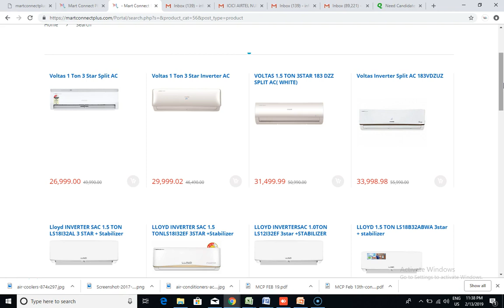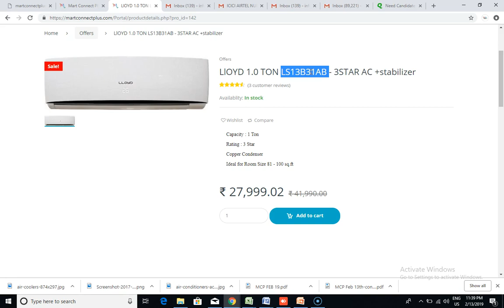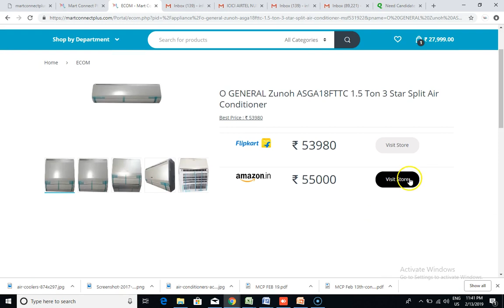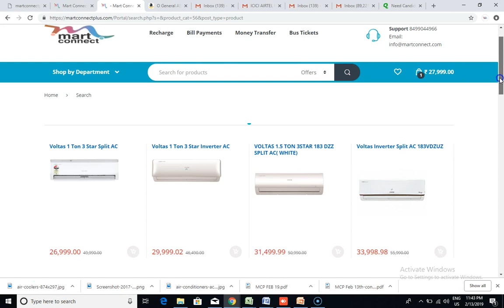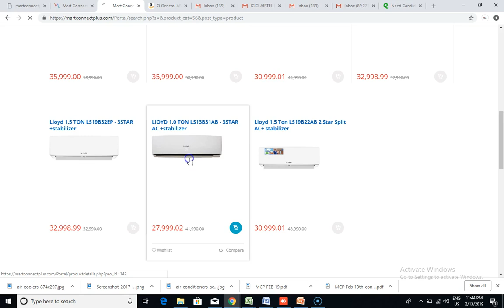How to Book AC's in Martconnect by Mr.G.Bernise from BR Martconnect Projects Pvt Ltd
About Mart connect:
Mart connect network currently services over 30Million customers in B2BandB2Cspace covering retail networks, Online websites, Mobile based businesses both in rural and urban India. Mart connect is the leading and the most reliable and secure payment processing platform in India.

Mart connect covers 82 services like B2B Ecommerce, online recharge for prepaid  mobile, DTH, Data Cards, Money Transfer, GST Returns, IT Filings, Loans, and other. We also provide postpaid bill and other household bill payment options for our customers, so they can pay for postpaid mobile bills, land line bills, electricity bills, broadband bill, transportation bills like bus tickets, train tickets, flight tickets, cab bookings, hotel bookings and  more services.